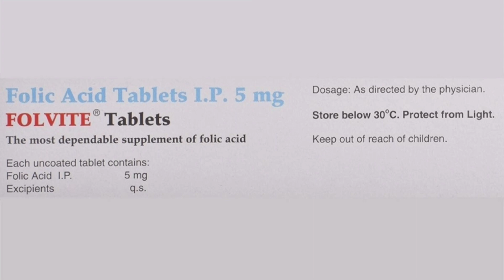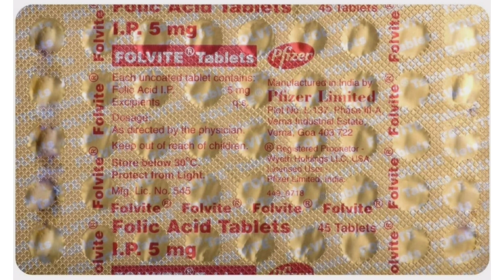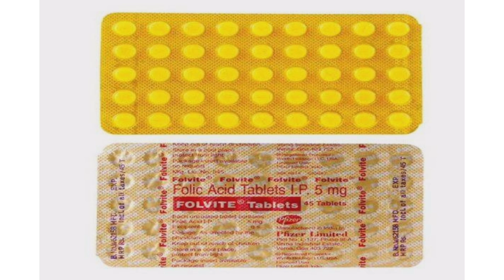Folvite 5mg Tablets | Medicine for Folic Acid Deficiency | Uses, Dose, Side Effects | MedPharma 24x7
Folvite 5mg tablet contains Folic Acid which is used during pregnancy. Watch the complete video for more details.